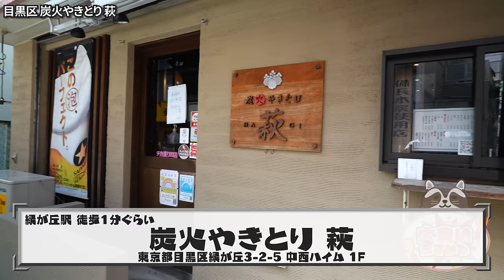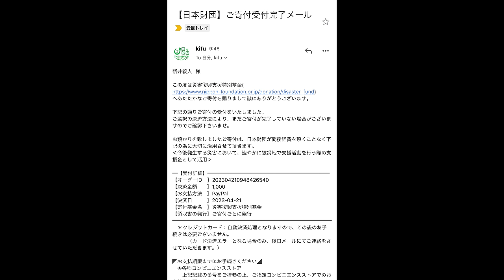【大食い】デカ盛り店に朝食をお願いしたら朝からとんでもない愛情盛り 炭火やきとり萩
大食い店にお願いする朝食シリーズ第二弾！
やっぱり萩さん最高だわ
次絶対に飲みに行く